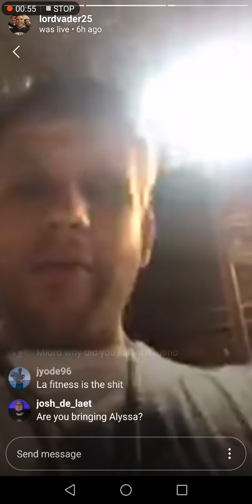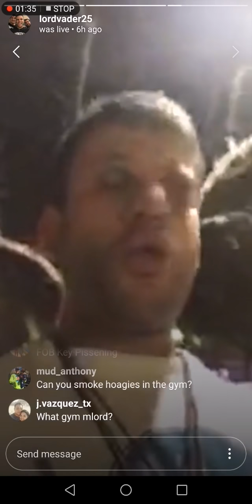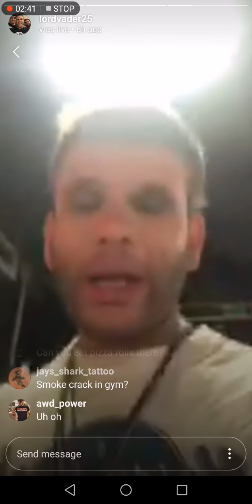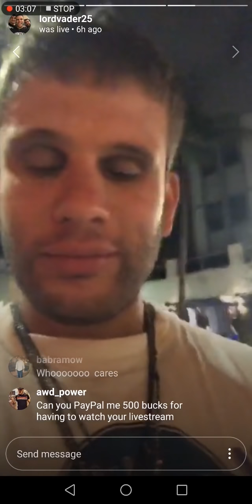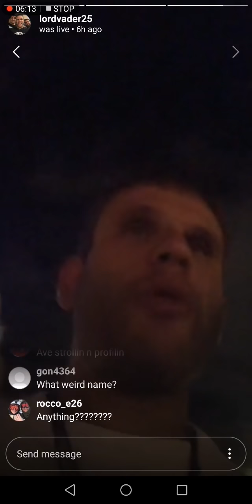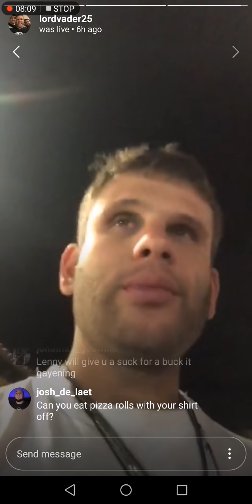Jason Genova talking about new gym, you can do whatever you want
Will we see burger king intra workout ?